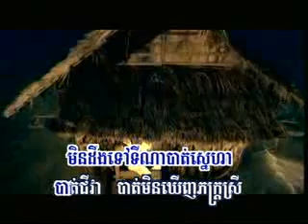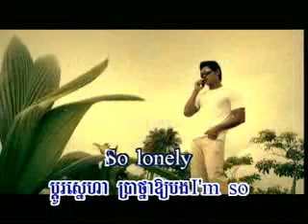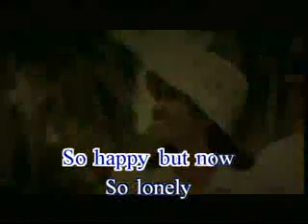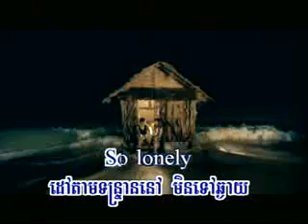01 Mr LONELY ព្រាប សុវត្ថិHM73